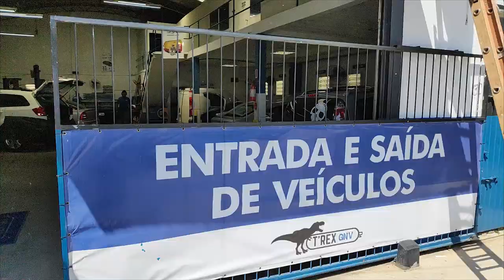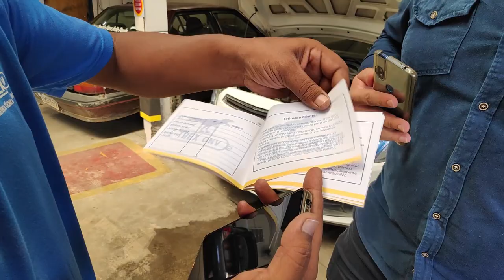🔴 VEJA ANTES DE COMPRAR CARRO COM GNV 💣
⭐ TREX GNV - Condições especiais para motoristas de App